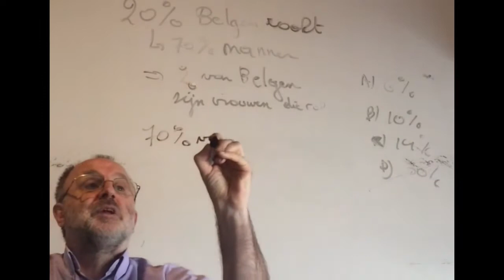2186 Augustus 2020 Vraag 9 / ijkingstoets Wiskunde Handelsingenieur